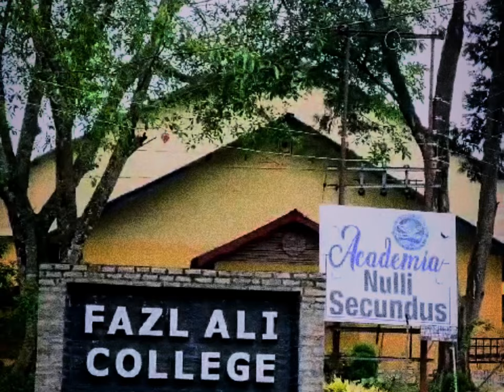FAZL ALI COLLEGE MELANGE 2024 3RD DAY.. A SIMPLE VLOG 🤍.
VLOG#72

CAMERA:   REDMI 11 PRIME 5G.

EDITING SOFTWARE :  INSHOT. PICSART, LIGHTROOM, VITA